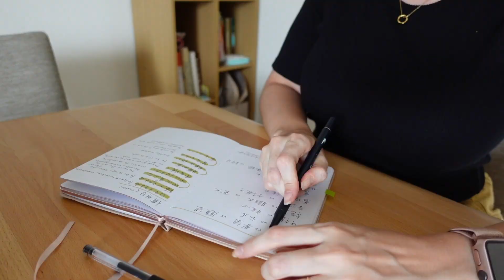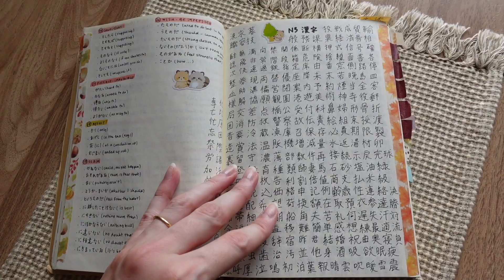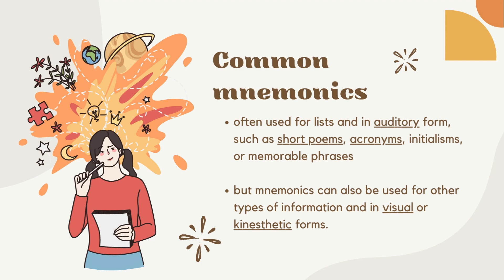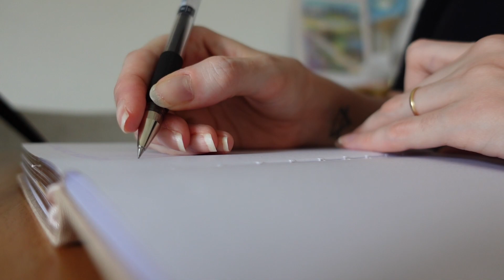Note-taking for Language Study: Tips & Advice ✨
♥️ Today I am sharing with you all my methods & advice behind my note-taking process for language learning! 🥳

This was a highly requested video so I hope you guys will enjoy watching it as much as I enjoyed creating it! 😌

What do you think should be the next topic? Leave me suggestions down below please 🙏

📬 REACH OUT | メール | DEMANDES